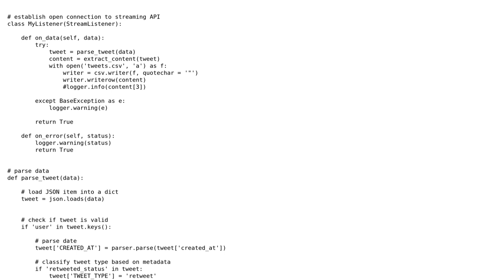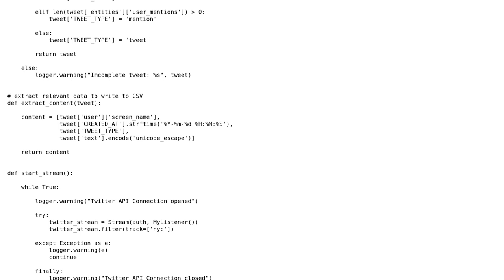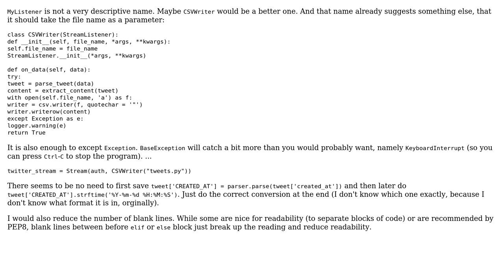Code Review: Connect to streaming Twitter API, parse tweets, and write to CSV in real-time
With thanks & praise to God, and with thanks to the many people who have made this project possible! | Content (except music & images) licensed under CC BY-SA | Music | Images & others | With thanks to user Graipher user ferada user CurtLH and the Stack Exchange Network Trademarks are property of their respective owners. You are responsible for your own actions.